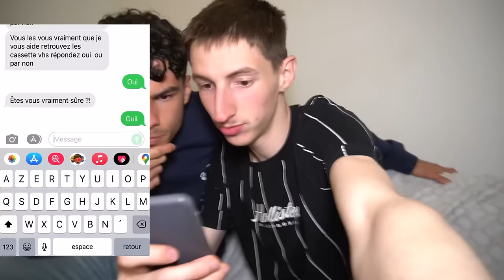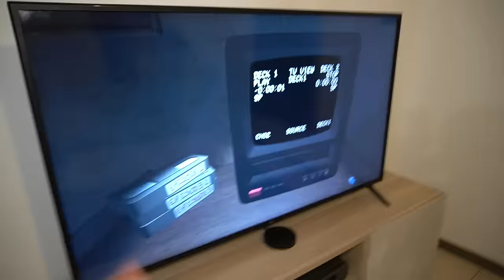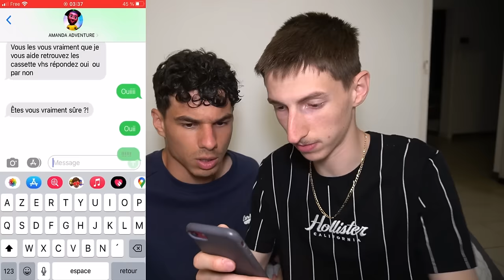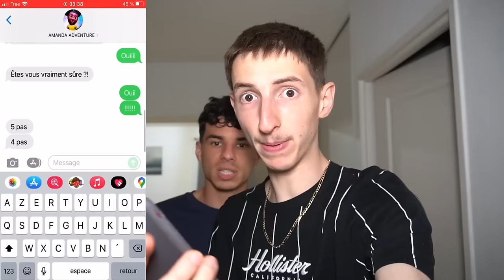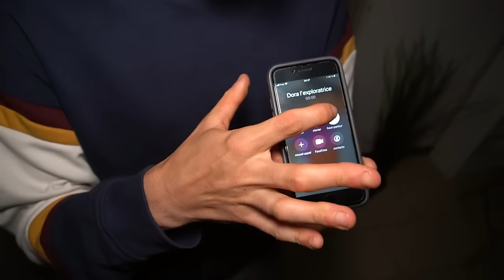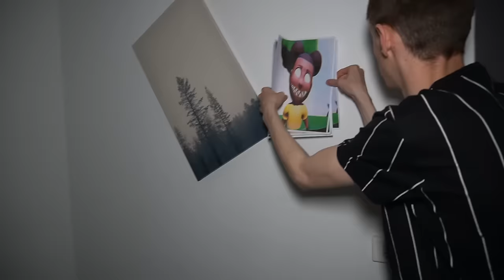NE JAMAIS REGARDER LES CASSETTES PERDUES DE AMANDA THE ADVENTURER À 3 HEURES DU MATIN !